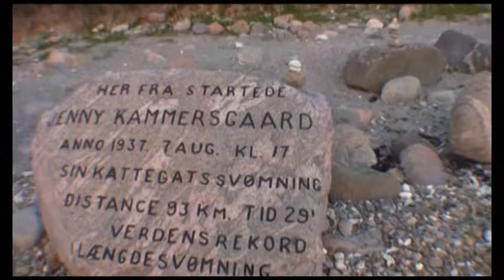Gniben ved Sj. Odde 2014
Filmen er produceret af Sune Pilgaard. Den deltog i Jyllandsstævnet 2014.